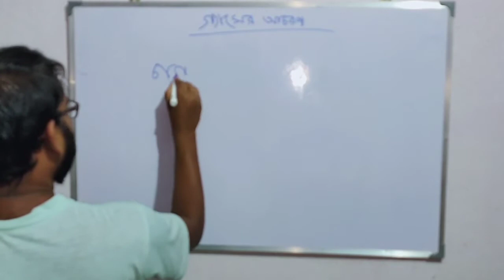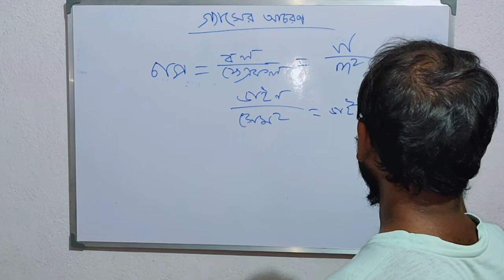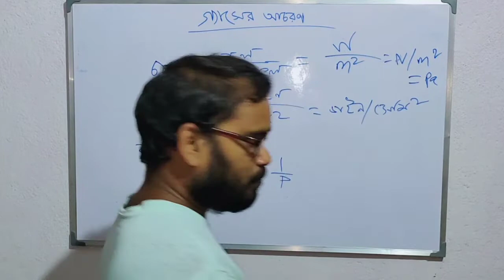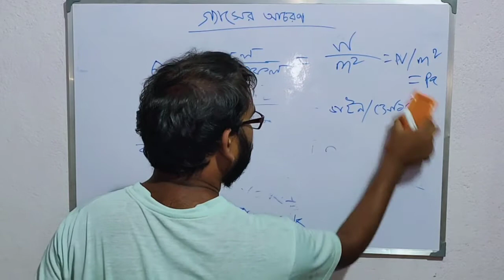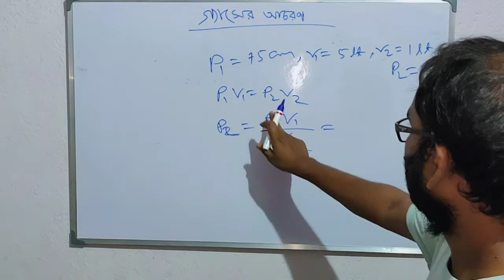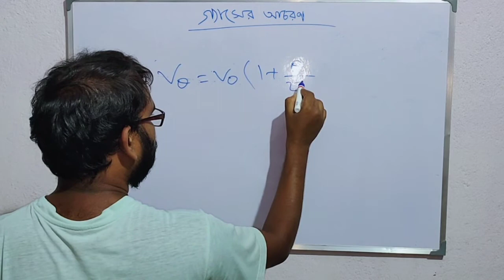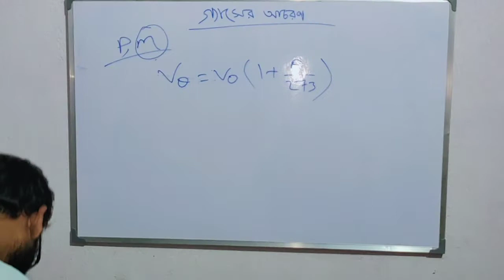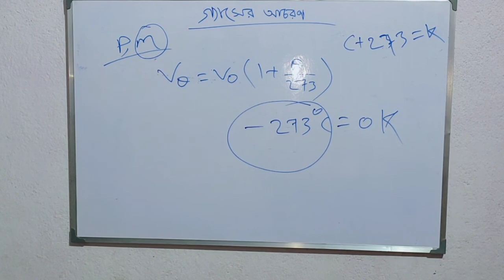Behaviour of gases in bengali (গ্যাসের আচরণ) for class ten by Bapi Das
গ্যাসের আচরণ, বয়েলের সুত্র, চার্লসের সূত্র, পরম শুন্য উষ্ণতা, ইত্যাদি for class ten and other  ( life changing )